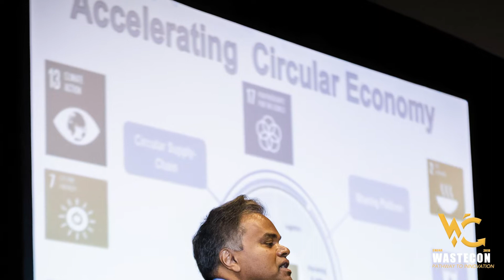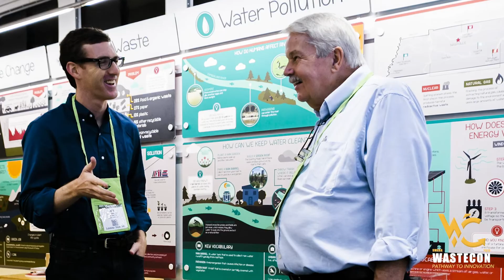WASTECON 2019 - Phoenix, AZ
Calling all  public sector solid waste leaders and teams! Join us in Phoenix, Arizona for a week of learning, networking, and fun October 21–24. Conference topics illustrate innovative ideas and successes in solid waste management: innovation in management techniques, developing a circular economy and tackling marine litter. Innovations in safety, communications, recycling, and international waste management will be showcased at WASTECON® 2019. We'll see you at WASTECON® 2019!